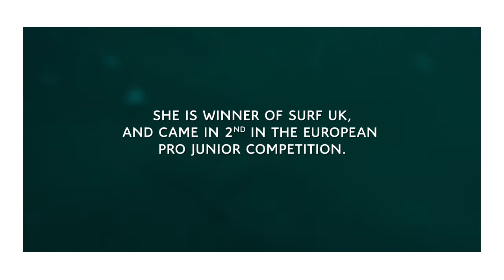[REVEAL] SPACETOURER RIP CURL CONCEPT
Ontdek Citroën Spacetourer Rip Curl Concept! Citroën en Rip Curl zetten nogmaals hun samenwerking voort en onthullen het ultieme in mobiliteit, het symbool voor grenzeloos plezier.
De twee merken voelen zich van nature verbonden met de Spacetourer, een minibus dat staat voor avontuur en vrijheid. Met uitstekend rijgemak, route diensten en intuïtieve technologieën illustreert de SpaceTourer de expertise van Citroën in termen van design, ruimtelijkheid en comfort. Rip Curl, marktleider in de surf-wereld sinds 1969, werkte nauw samen bij de maak van deze praktische en gebruiksvriendelijke wagen, speciaal ontworpen voor levensgenieters en outdoor avonturiers. Pössl maakte van de Citroën Spacetourer Rip Curl Concept een robuuste en compacte camper. Automobiles Dangel bouwde hem tot slot om in een echte 4x4 terreinwagen.

Met Citroën, Be Different, Feel Good!